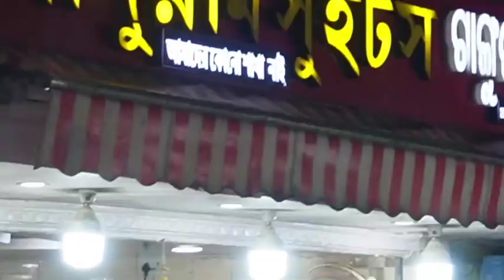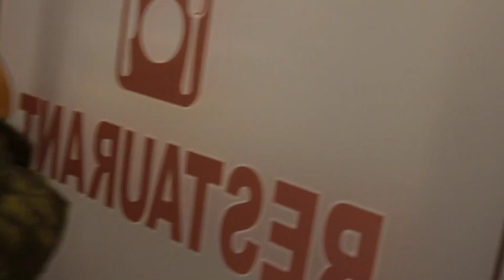Explore Night Life Of Puri Beach With Me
Puri Beach or popularly known as Golden is one of the finest and longest coastline or  beach in East India, bordering the Bay Of Bengal. People who came to pay homage to Lord Jagannath, also did purification dip here.

It's covered with lots of pilgrims, devotees and other people by evening time.
After our trip to Konark Sun Temple, we reached at Puri beach by evening time and it was bustling with life. There was lots of hustle and bustle.
Last year, at that time of the year, we were always with Mask because of the pandemic that happened. But, after reaching Puri, we stopped wearing Masks. '
For us, it was a welcome towards normalcy.
It's only two Kms from railway station to Puri Beach.
We reached the Puri railway station at the wee hours, we were searching for hotels by the beachside. At that time, the beachside was so  quiet and we got to see the silent and beautiful  side of the beach too.

By evening and nighttime, there was somany stalls and people selling souvenirs, conch, seashells, clothes, foods and so many other things.

We just loved it and food was very tasty in Puri and loved the sweets there.

We enjoyed our trip so much in Puri. And also a good place for shopholics who just want to buy the knick-knacks, or just like anything which came on the way and be the happy tourist.